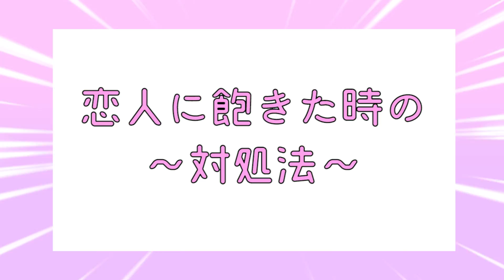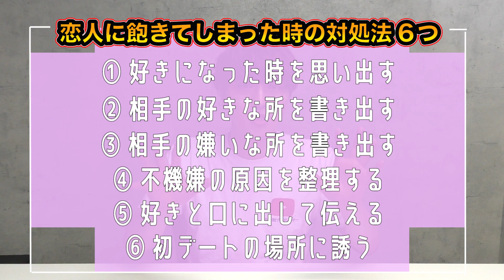【マンネリ打破】恋人に飽きた時の6つの解決法【モテ期プロデューサー荒野広治】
使える濃いテクニックを怒涛の毎日更新！